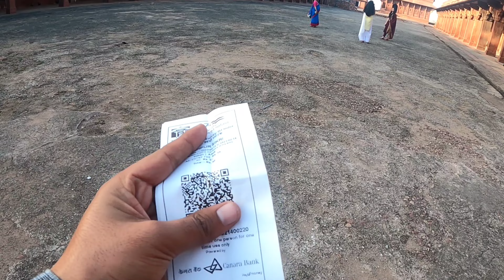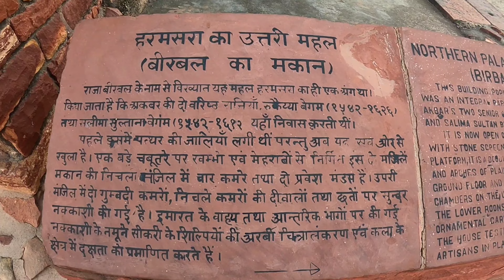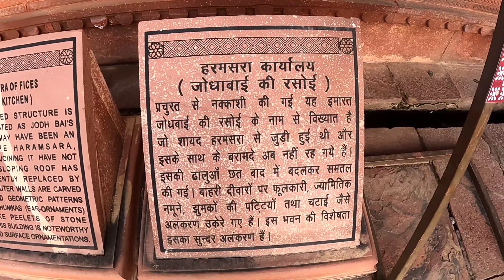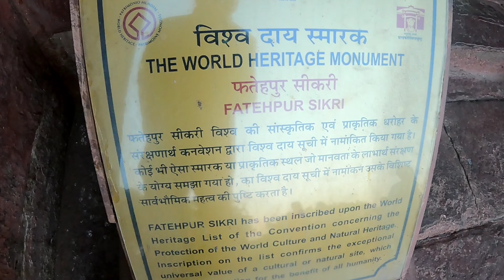फतेहपुर सीकरी की कहानी लोकल गाइड की जुबानी | बुलंद दरवाजा | जोधाबाई का महल | swift wala